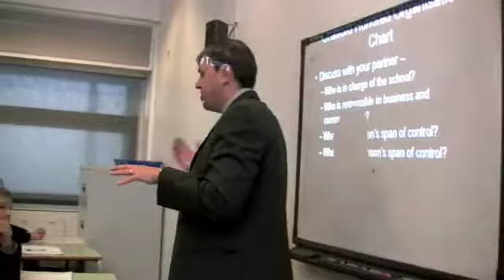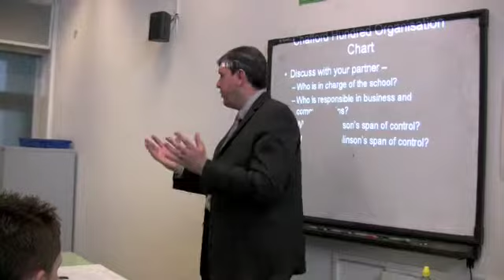Chafford Hundred Campus: Organisation and Business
Headteacher heads a Q and A sessions with the students on how the organisation functions.